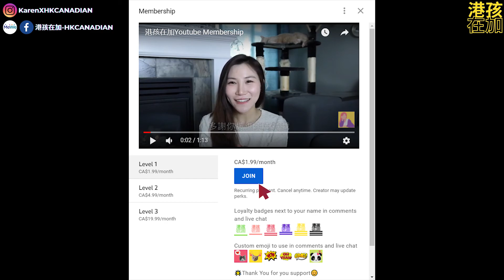原來在加拿大軍營旁可以在這樣的事情?!｜加拿大生活｜回流｜卡加利｜港孩在加 [中文字幕] Vlog#46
如果你喜歡我的影片, 歡迎隨喜支持我拍攝更多免費內容:
⭐️免費Thumbnail工具⭐️
⭐微信：kaka3832
純屬個人意見分享😊
歡迎大家表達意見或疑問